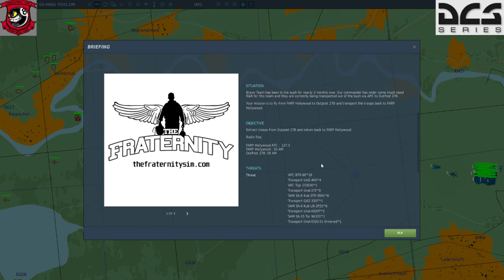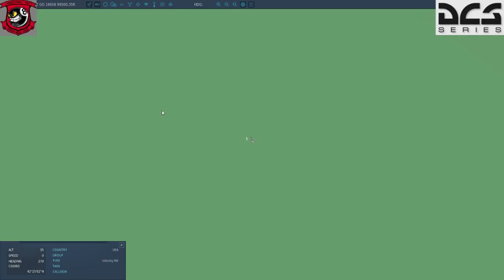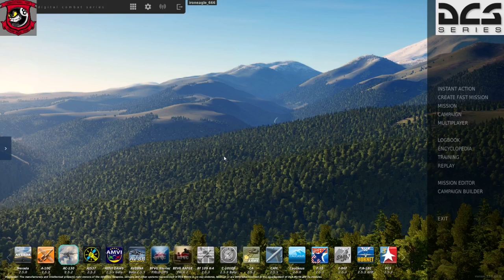FARP HOLLYWOOD, DCS WORLD 2.5 -HELICOPTER OPS, TROOP TRANSPORT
FARP HOLLYWOOD, DCS WORLD 2.5 -HELICOPTER OPS, TROOP TRANSPORT, A GREAT MISSION ON THE DCS DOWNLOADS PAGE LINK BELOW -

DCS WORLD - ELITE DANGEROUS - ARMA 3 - Project cars 2 - Ghost Recon Wildlands
 are my top games, i play a lot in VR to with the oculus rift, the best thing i have ever bought, feeel free to like and subscribe, happy to give a sub and like back,